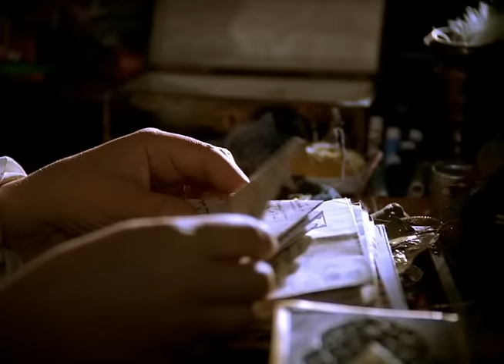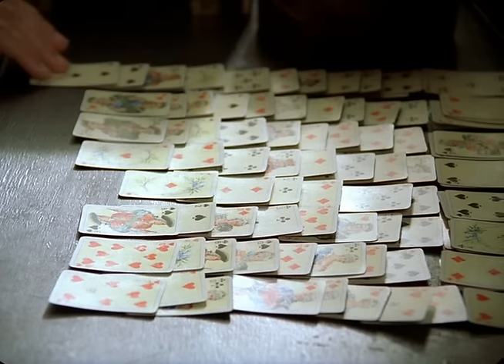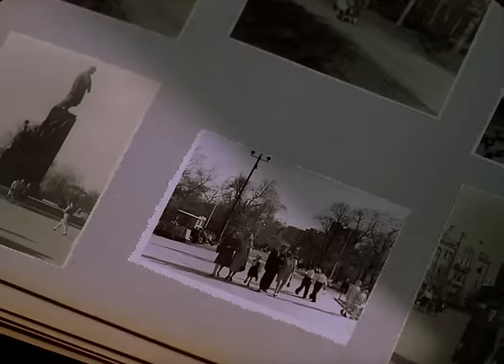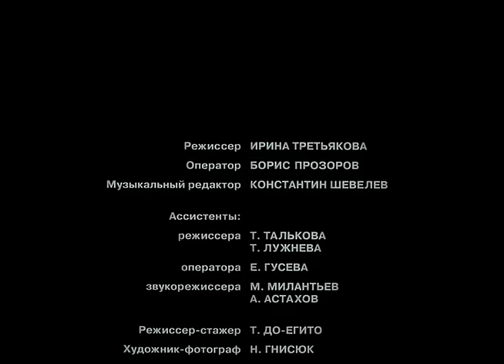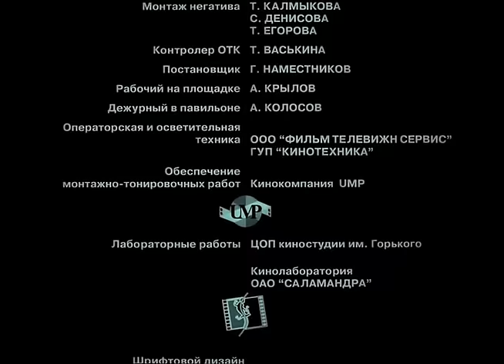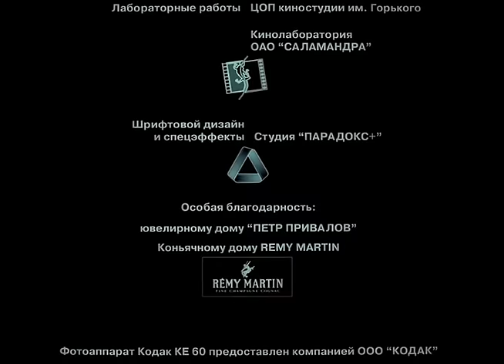Приходи на меня посмотреть (2000) Полная версия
Софья Ивановна уже десять лет не встает со своего кресла, целыми днями смотрит в окно, клеит из бумаги трогательные фигурки и слушает Диккенса, которого читает ей вслух единственная дочь Таня. Годы неторопливо и незаметно проходят в старинной квартире. Возможно, эти женщины провели бы вдвоем еще немало тихих, уединенных лет в своей уютной квартире, если бы в один из предновогодних вечеров Софья Ивановна не собралась бы... умирать. И так сильно захотелось Софье Ивановне, чтобы ее дочь была счастлива, а Тане так захотелось, чтобы у ее мамы на душе было спокойно... И так близок был Новый год, что за окном старой московской квартиры начались самые настоящие новогодние чудеса...

Продолжительность: 01:41:56

Режиссер: Михаил Агранович, Олег Янковский
Сценарий: Надежда Птушкина
Оператор: Михаил Агранович
Композитор: Вадим Биберган

В ролях: Екатерина Васильева, Ирина Купченко, Олег Янковский, Наталья Щукина, Марк Рудинштейн, Иван Янковский

Награды:
* 2001г. - Приз за лучшую мужскую роль на ОРКФ "Кинотавр" в Сочи (Олег Янковский).
* 2001г. - Гран-при "Золото "Лістапада" на МКФ "Лiстапад" в Минске (Олег Янковский).
* 2001г. - Приз жюри кинопрессы за лучшую женскую роль на МКФ "Лiстапад" в Минске (Екатерина Васильева).
* 2001г. - Диплом жюри на МКФ goEast в Висбадене (Михаил Агранович).
* 2001г. - Приз за лучшую главную женскую роль на КФ "Созвездие" (Екатерина Васильева).